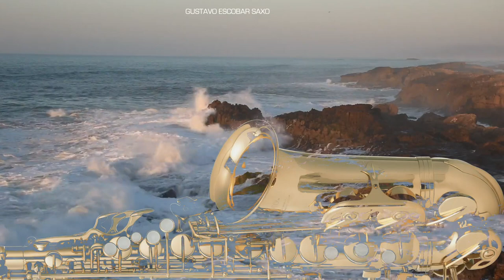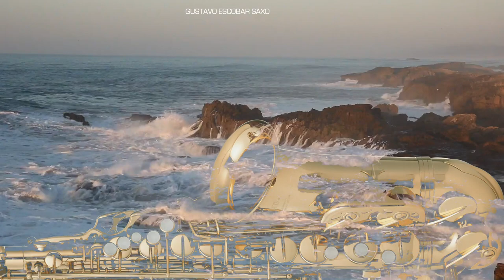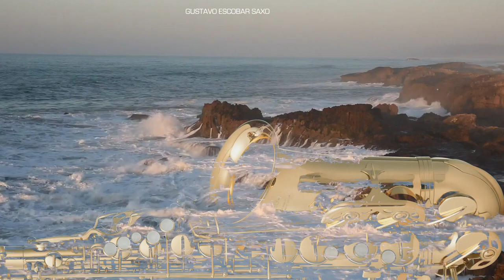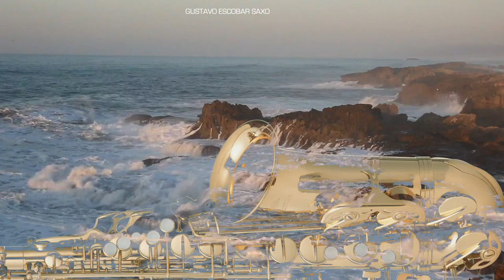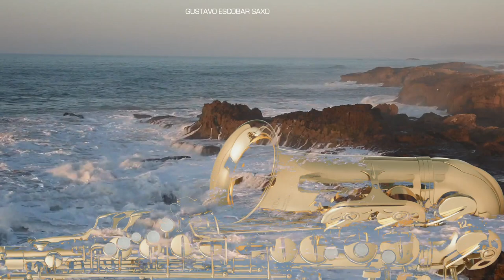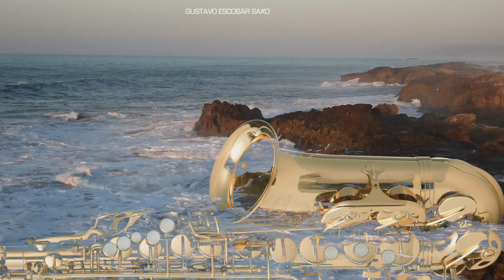🌈Musica Para Meditar - Olas y Saxofon especial para relarse - Gus Bala Sax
Vive la Magia de las notas Doradas
Contrataciones : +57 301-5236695 Gustavo Escobar

Mi saxo favorito

relax
relax
relax
relax
relax
relajarse
relajarse
relajarse
relajarse
relajarse